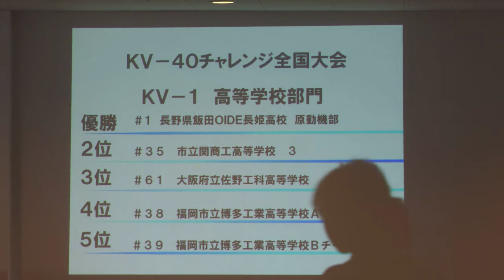迫力!!うそっ!!電池!!車体が壊れないか!!ゴール-チェッカーズフラッグを受ける猛スピードに圧倒!エネ1鈴鹿レース第一ヒートから各チームアタックをスライド写真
6BL2015Ene1 5th FZ200T 21016f1s
凄まじい速さ!迫力!!うそっ!!電池!!車体が壊れないか!!ゴール-チェッカーズフラッグを受ける猛スピードに圧倒!エネ1鈴鹿レース第一ヒートから各チームアタックをスライド写真

2015/8/2 Ene-1 GP SUZUKA 2015　KV-40チャレンジ

3BL盛夏-8月鈴鹿レース場-5回目のエネワン-エネ1-Ene-1 GP SUZUKA,スタートからチェッカーズフラッグの数を上げている-車体ボディー製作の方法を型-FRP-反転-CFRP-ハニカム,超軽量-低コスト-短期間-モノコックボディーなどから

1BL Ene1&ソーラーカー2014鈴鹿サーキット-モノコック車体を低コスト-短期製作-軽量で設計製作-試作構想のプロトモデル製作〜実車作成Suzukacircuitにて走行

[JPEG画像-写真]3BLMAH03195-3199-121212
[再生リスト-エネ1鈴鹿2011初回〜]
エネワン 第一回2011 Ene-1 SUZUKA 2011年 鈴鹿 CFRP カネライト GM-1508 GM-6800 車体
[再生リスト]
20 ソーラーカー Ene-1 Dream Cup 鈴鹿 サーキット エネ1 カネライト 発泡 軽量 低コスト モノコック 短納期 自作

***関連、特集サイト***

2011 Ene-1 GP SUZUKA(電池で鈴鹿サーキットフルコース2周するレース)

ソーラーカーの製作は、製作しやすく、低コストで、設計変更や改造改修も軽量パテを自作して-発泡スチロール・発泡体を使用のため-ボディー製作の製作方法が確立しつつある
高性能ベースレジン[しみ込みの良いエポキシの開発]

鳥人間、ソーラーカー、学生フォーミュラカー、ソーラーボート、パワーボート、RC模型飛行機など競技大会でのFRP,CFRP,接着剤・補修剤などお試し、ご愛顧ありがとうございました。

どんぐりコロコロの新種/エポキシ樹脂・・こんな感じで・・開発コード「どんぐりコロ­コロ-No.8」